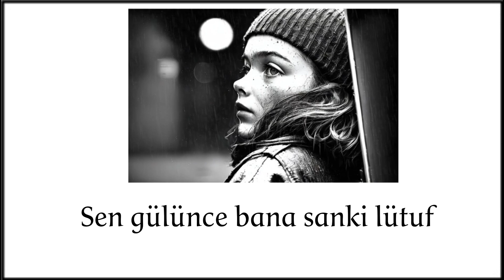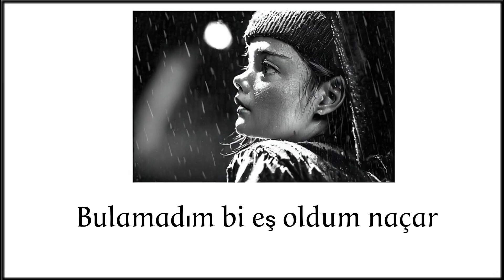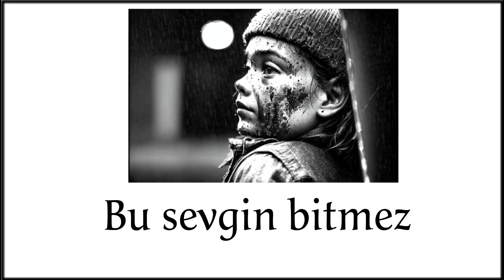Derman Deniz - SEVGİN BİTMEZ (Gönül Emeli 11)/ Lyrc Video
Derman Deniz - SEVGİN BİTMEZ (Gönül Emeli 11)

Beat : Derman Deniz
Kayıt-Mix&Mastering : Derman Deniz

Şarkı Sözleri :

Sen olmazsan ben olmam ki zaten
Bu sevgin bitmez hatta eksilmez

Elleri bomboş tutamıyorum
Gözleri çok hoş bakamıyorum
Çıkmıyor aklımdan atamıyorum
Bu derdi başkasına satamıyorum
Gönül emeli 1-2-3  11 bu
Güneş ekseninde Tam bir tur
Yaş 33 ama tam değil uğur
Sen gülünce bana sanki lütuf
Duyamadım sesini sağır olmadım
Görmeden onu ben var olamadım
Bir dilek tuttum yar olamadı
Konuşmadım hiç lal olamadım
Süreçte bitmez zamandan olmaz
Yüreğim gibi sen yanandan olma
O bakışlara hep kananlar olcak
Duyduklarımız yalandan olcak

Yürekte bitti tutanamadım
Uçurtmamı bugün uçuramadım
Çok sevdim seni utanamadım
Unutmak istedim unutamadım
Gelmeden güneş yine açar
Bulmadım bi eş oldum naçar
Sevgi sevgi sevgi gül diken
Elimi uzattım ele batar
Yine de ses etmedim de pes
Şarkılar birikti bi nefes
Çektiğim nefes girdiğim kafes
Kafam güzelken oldum efes
Derman deniz yazmaktan bıkmaz
Ferman sensin sevmekten bıkmam
Hadi hadi gel hadi yolda umut var
Geç olduğunda çok geç olcak